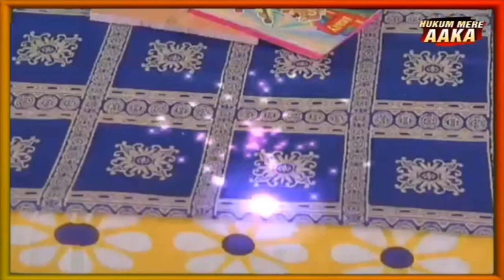Hukum Mere Aaka | Episode 4 | Tv Show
Show: Hukum Mere Aaka
Cast:
Rajender Mehra
Dolly Minhas
Ajay Nagrath
Yamini Singh
Vishal Solanki
Tiku Talsania
Directed by Rajendra Mehra